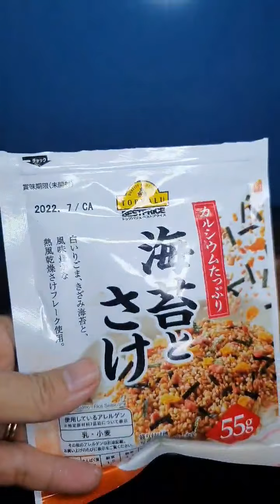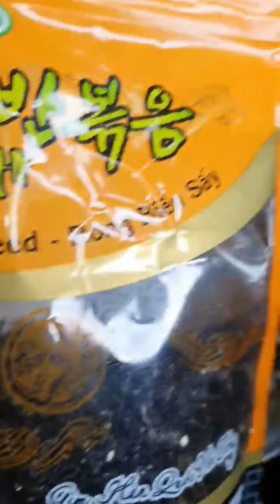Làm cơm trộn cá với nồi Queen Wok